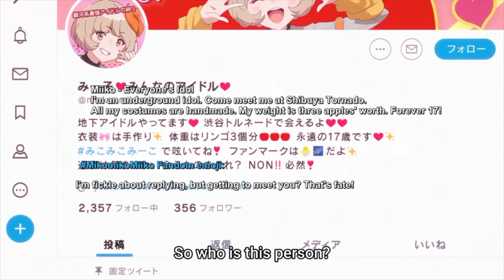Jellyfish Can't Swim In The Night 2024 Lightning Big Interrupts Instagram Account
It Was Interrupted By Lightning Strike 2024.